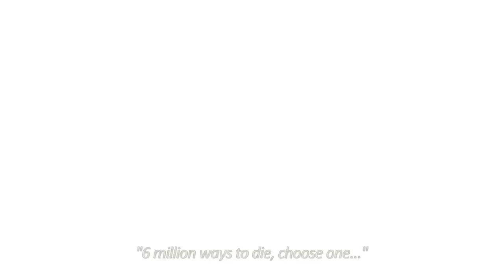Malick Yemi x Tripa Gninnin - GO! (Directed by Brice N’Guessan)